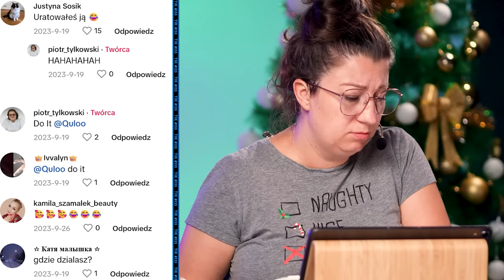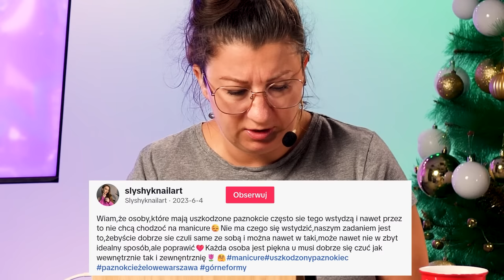Stylistka paznokci vs TIKTOK 133! REAKCJA NA PAZNOKCIOWE TIKTOKI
🌟 Paznokciowe TikTokowe Szaleństwo! 💅 Zaczynamy STYLISTKA vs Paznokciowe TIKTOKI! 🎨💖
🌈 Ombre, czyli jeden z najpopularniejszych trendów w salonach paznokci. Jak uniknąć bąbelków i nieregularności? Sprawdźcie skuteczną metodę! 💪A może zastanawialiście się, jak długo odrastają paznokcie? 🤷‍♀️ Odpowiedź znajdziesz w tym odcinku! 🕵️‍♀️💅

HIT dla osób chcących skutecznie się rozwijać w stylizacji paznokci
Wejdź już dziś na - poznaj szczegóły i wybierz najlepszy wariant dla siebie!

✅ PDF - Po czym poznać, że paznokieć jest prawidłowo wypiłowany?

✅ PDF - Mapa Grubości Paznokcia - czyli ile powinien mieć grubości zbudowany i wypiłowany paznokieć

A jeśli jesteś ciekawa jak powstaje kanał Quloo od “podszewki” to koniecznie sprawdź kurs online DOCHODOWY KANAŁ NA YOUTUBIE na

Niespodzianka do widzów kanału Quloo

Rabat -30% na zakupy na z kodem QULOO30 - wejdź, wybierz e-book dla siebie i dołącz do grona osób, które chcą od życia więcej i poszerzają swoje horyzonty!

🎥 Chcesz...